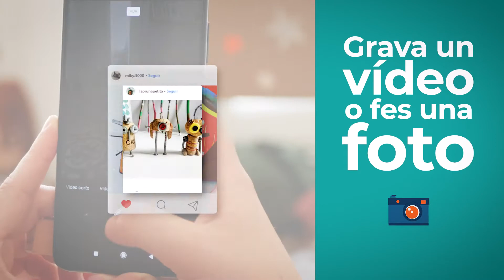FEM CREIXER L’EXPOSICIÓ DEL ‘RENOVA LES TEVES JOGUINES’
Fes la teva joguina amb materials reciclats i participa en el concurs
En aquesta edició de tardor del programa Renova volem seguir fent créixer la primera exposició virtual de joguines fetes a casa. Per això, us convidem a participar al concurs d’Instagram ExpoRenovaJoguines. És molt fàcil i té premi!
1. Crea un joc o joguina aprofitant materials que tinguis a casa.
2. Grava un vídeo o fes-li una foto i penja-la al teu mur d’Instagram.
3. Afegeix el hashtag ExpoRenovaJoguines.

Categories i premi
El concurs té dues categories. Les persones guanyadores de cada categoria s’enduran 2 entrades per visitar el Parc d’Atraccions del Tibidabo.

1. Premi del jurat: Tres entitats relacionades amb el món dels infants escolliran la millor joguina o joc. S’avaluarà la reutilització de materials, el nivell d’entreteniment i l’originalitat de la publicació.

2. Premi del públic: La publicació que reuneixi més likes el dia de finalització del concurs serà la guanyadora d’aquesta categoria.

Calendari
La participació serà vàlida entre el moment de la publicació oficial del concurs al perfil de @lataula.coop, que serà el dia 1 de desembre de 2020, fins a les 18:00 del 20 de desembre de 2020.

El dimecres 23 de desembre de 2020 s’anunciaran les publicacions guanyadores a través del perfil @lataula.coop.

Afegeix el hashtag ExpoRenovaJoguines a la teva publicació per participar. Anima’t també a incloure altres etiquetes com renovajoguines i PrevencioResidusBCN per arribar més lluny.